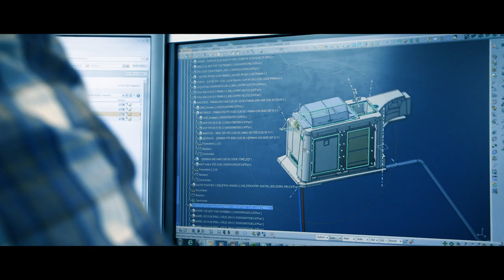[Backstage] Episode 2 : The concept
Episode 2 : The concept

The X70 blazes a trail to a new world of crossover yachts.

In this episode, Erik Stromberg (Director of Marketing and Product Development for PRESTIGE) and Camillo Garroni (Designer, Garroni Design) reveal the concept of the X70.

Coming soon: French luxury

Episode 2 : le concept

La X70 ouvre un chemin vers un nouveau monde des yachts crossovers.

Dans cet épisode, retrouvez la présentation des concepts de la X70 dévoilés par Erik Stromberg (Directeur marketing et développement produit PRESTIGE) et Camillo Garroni (Designer du studio Garroni Design).

Coming soon : Le luxe à la Française